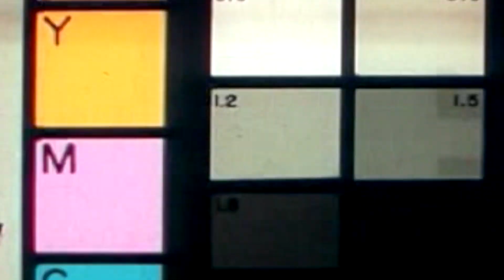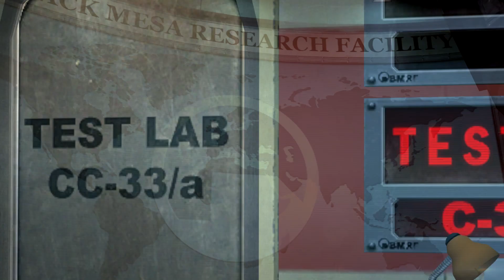Вселенная Half-Life – Предыстория первой части\Часть 1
Предыстория первой части Half-Life, прелюдия перед каскадным резонансом, который в последствие изменит весь мир. Black Mesa выигрывает грант на изучения парарельного мира Xen. В отличие от своего конкурента Aperture Science они занимаются телепортацией в космических масштабах, а не в локальных. Однажды в комплекс был доставлен кристалл из запредельного мира, возможно он поможет с меньшими ресурсами перемещаться и изучать мир пришельцев

халф лайф
garrys mod
garry mod
machinima
garrys
garry s
garry s mod
counter strike
half life 2 episode +one
episode 2
valve
steam
игра pc
counter global offensive
counter strike global
counter strike global offensive
скачать half life
скачать half life 2
скачать black mesa
half life торрент
half life 1
half life скачать торрент
half life 2 торрент